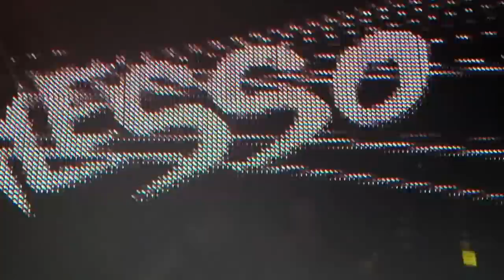Alesso - Calling @ Pacha NYC Dec 30 2011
Alesso playing his and Sebastian Ingrosso - Calling
Live @ Pacha NYC December 30 2011